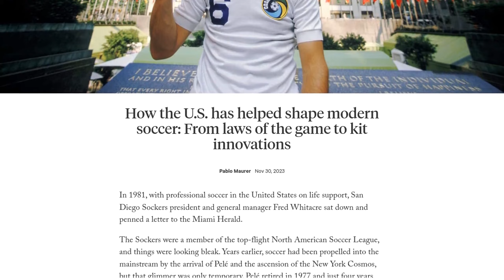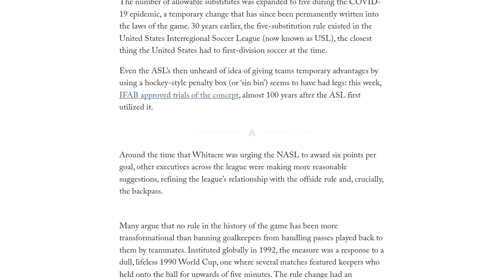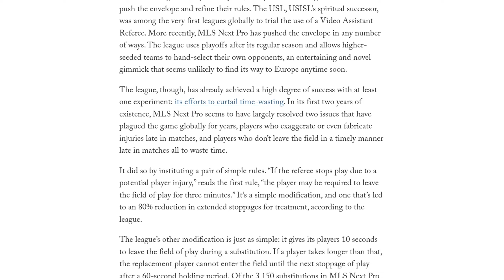How the U.S. has helped shape modern soccer: From laws of the game to kit innovations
American soccer has had a significant impact on the modern game, from rule changes to kit innovations. In the 1980s, the North American Soccer League (NASL) experimented with rule changes such as shortening the game to 70 minutes, eliminating the offside rule, and introducing a shootout goal for extra points. While some of these ideas were ridiculed, others, such as the use of substitutes and the backpass rule, have had a lasting impact on the global game. The NASL was the first major professional league to allow substitutes in 1926, and the backpass rule, which bans goalkeepers from handling passes played back to them by teammates, was also first experimented with in the NASL. The league also pioneered innovations off the field, such as displaying player names on the back of jerseys and placing numbers on the front of uniforms. In recent years, American leagues like MLS Next Pro have continued to push the envelope with rule changes, such as curbing time-wasting through modifications to injury stoppages and substitutions. American soccer's influence on the game is often overlooked, but it has played a significant role in shaping the sport globally.